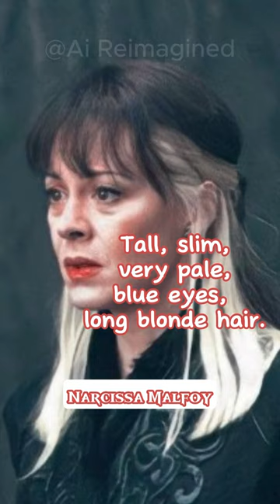This is how harry potter characters should look like based on the books! Pt. 2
In this captivating video, we unveil a collection of stunning artworks that have been entirely generated by AI algorithms. Witness the awe-inspiring power of machines as they produce intricate masterpieces, blurring the boundaries between human creativity and machine intelligence.